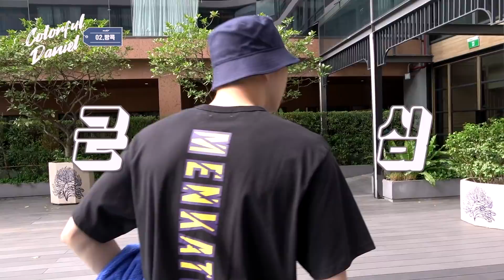[강다니엘 트래블로그] 컬러풀 다니엘 | Ep.2 방콕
누구나 알지만 아무도 몰랐던 다니엘의 이야기